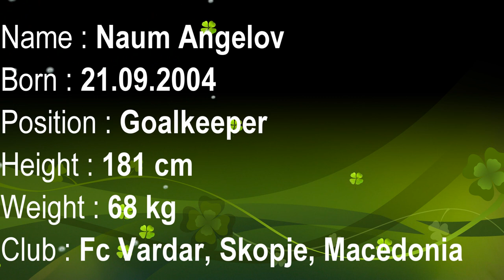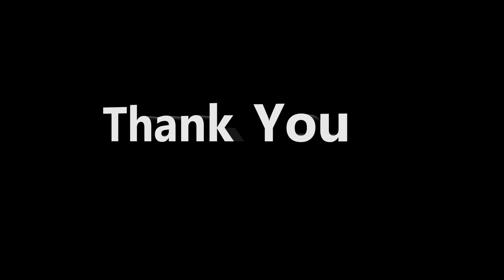Naum Angelov highlights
Video compilation from Naum Angelov, a goalkeeper from FC Vardar, Republic of Macedonia